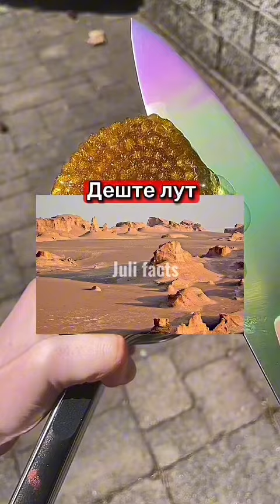ЧТО ЕСЛИ БЫ У ТЕБЯ БЫЛО 3 ЖИЗНИ